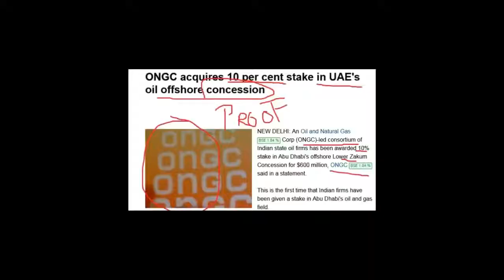Ongc acquire10% oil fields in abu dhabi